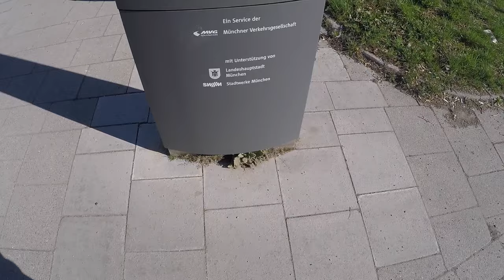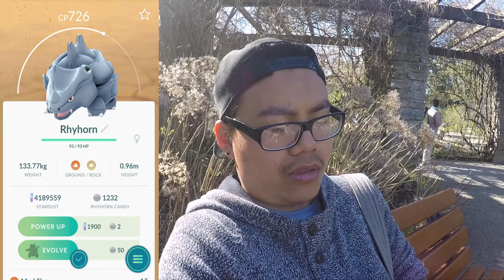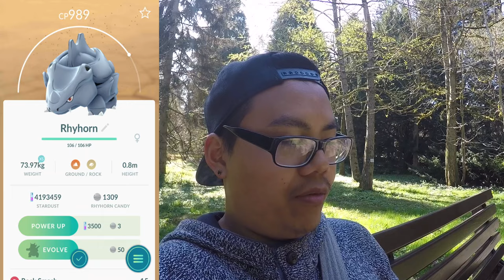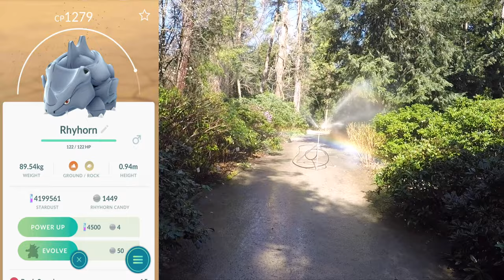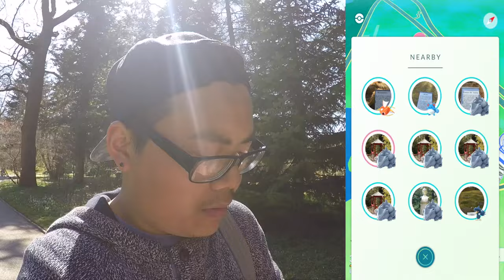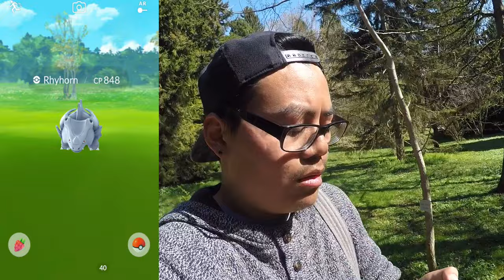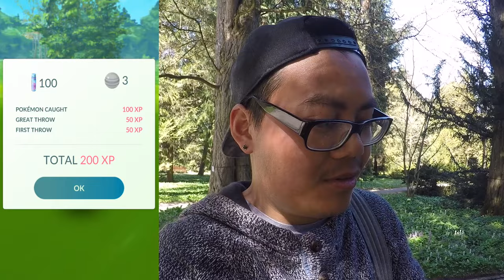3€ für 600 Rihorn Bonbons?! Rihorn Nest im Botanischen Garten! Pokemon Go! München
euda ich war heute mal den ganzen Tag im Botanischen Garten Rihörner farmen um den Eintritt voll auszunutzen
ungelogen das krasseste Nest bisher
wie viel würdet ihr für ein Nest zahlen wenn überhaupt?